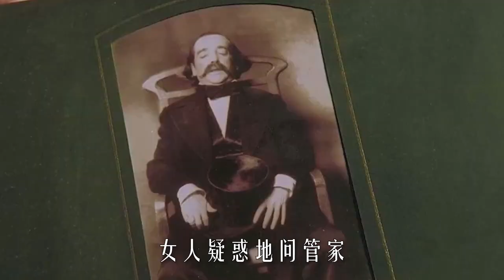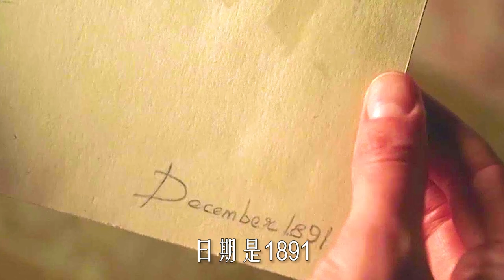8.2高分懸疑，女主家三個仆人居然都是鬼魂，結局反轉再反轉，懸疑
簡介：二戰結束，格蕾絲(尼科爾•基德曼)在英倫的小島上獨自撫養著一對兒女，耐心等待著丈夫從戰場歸來。兒女怕光，受到光照會發病，因此家裏的窗簾常年拉得嚴嚴實實。就在這樣一間陰暗的古宅裏，格蕾絲迎來了三個新仆人。這三個人到來之後，卻讓格蕾絲寒了心——窗簾經常被拉開，門無故打開，鋼琴自動發聲，而她的女兒說，在房間裏經常可以見到陌生男人。格蕾絲陷入了精神緊張的狀態，她不明白怪事為何屢屢發生，不明白丈夫為何遲遲未歸。而她最後才醒悟，所有的驚恐，其實都來源自身，但是事情已經不可逆轉……